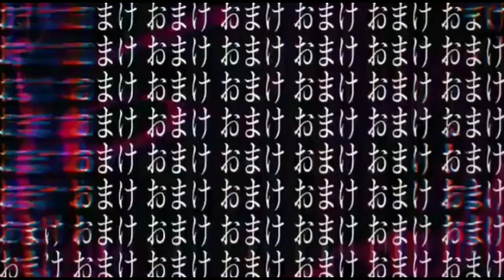OSHI NO KO OP - Idol Yoasobi but it's vocals only (acapella)